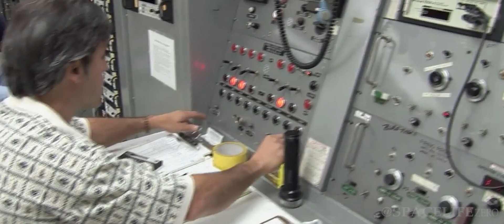NASA Revealed - The Dark Truth about Asteroid Apophis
In the year 2004, astronomers discovered an asteroid with a diameter of 340 meters roughly. Initially it was named as asteroid 2004 MN4. But soon after studying about this asteroids, the researchers analyzed that asteroid 2004 MN4, is a potentially hazardous near earth object, and it had a 1 in 37 probability of hitting the Earth in the year 2029.

CREDIT : NASA/JPL-TECH/ESA/APL/ESO
Music used Voyager - by Jonny Easton